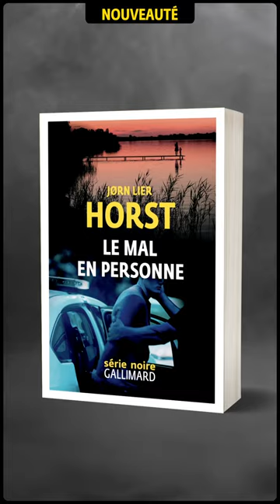[POLAR] Le Mal en personne de Jørn Lier Horst [En librairie le 1er juin]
Condamné à vingt et un ans de réclusion pour le meurtre, assorti de viol et d’actes de torture, de plusieurs jeunes femmes, Tom Kerr purge sa peine.

Lors d’une reconstitution près de la forêt d’Eftanglandet à laquelle il a accepté de participer, il réussit à s’enfuir malgré des mesures de sécurité renforcées.

Manifestement, il a bénéficié d’une complicité. Tout désigne celui que les journalistes ont surnommé « l’Autre » et qui pourrait bien être encore plus dangereux.

William Wisting, qui était responsable de l’opération, va devoir non seulement faire face à une sournoise enquête en interne, mais surtout retrouver au plus vite un criminel d’une espèce à part : un individu mû uniquement par le désir et le plaisir de faire le mal.

En librairie le 1er juin.